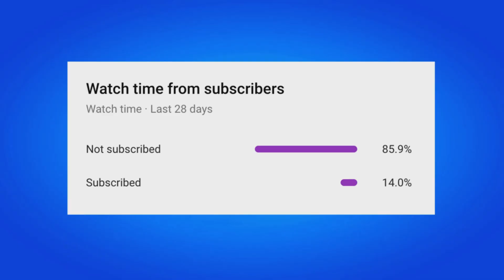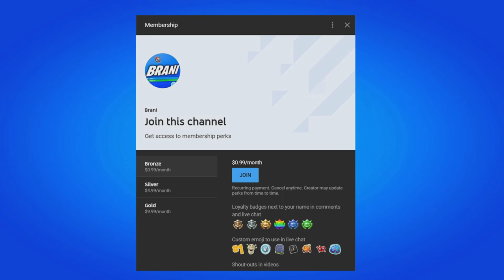0 V-BUCKS BUNDLE for EVERYONE!